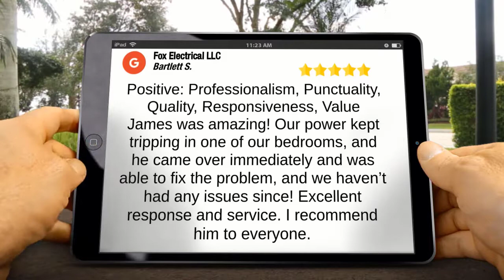Fox Electrical LLC, Blacksburg SC, Five Star Review by Bartlett S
Fox Electrical LLC

James was amazing! Our power kept tripping in one of our bedrooms and he came over immediately and was able to fix the problem and we haven’t had any issues since! Excellent response and service. I recommend him to everyone.
Bartlett S
Positive: Professionalism Punctuality Quality Responsiveness Value

Fox Electrical LLC
Lake Wylie SC 29710 USA

Fort Mill SC USA
Clover SC 29710 USA
Rock Hill SC USA
Gastonia NC USA
York SC 29745 USA

Locations:
Clover SC
Rock Hill SC
York SC
Charlotte NC
Belmont NC
Gastonia NC
Gaffney SC
Blacksburg SC
Kings Mountain NC
Bowling Green SC
Crowders NC
Dallas NC
Tega Cay SC